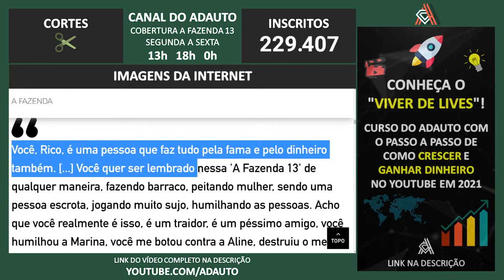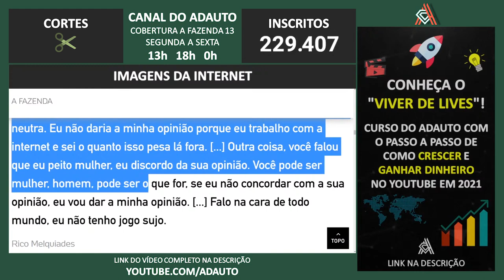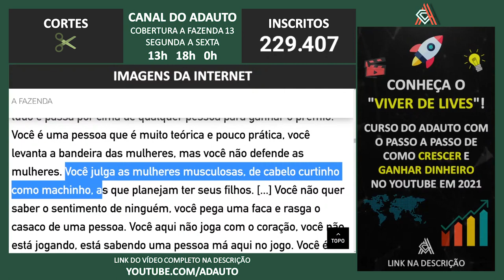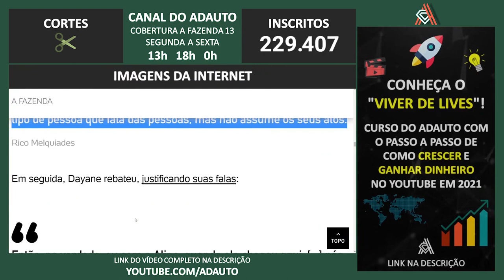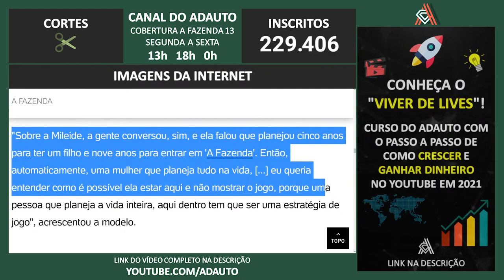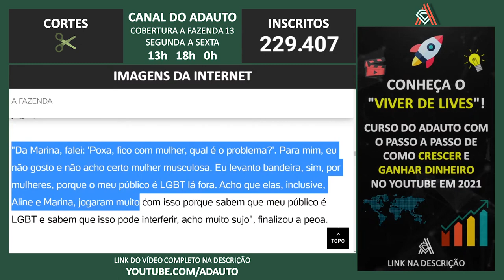A FAZENDA 2021: 'Você faz tudo pela fama e pelo dinheiro' , dispara Dayane para Rico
📬 Envie presentes para o canal:
A/C: Adauto